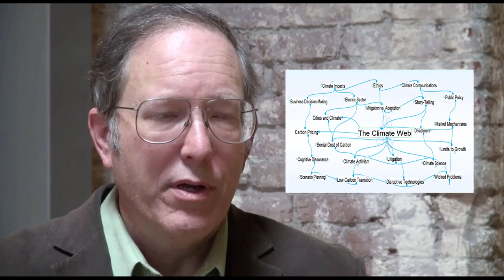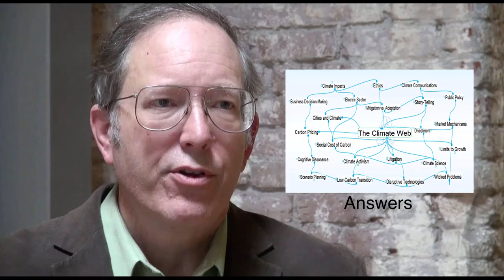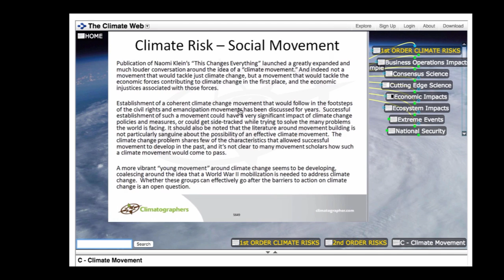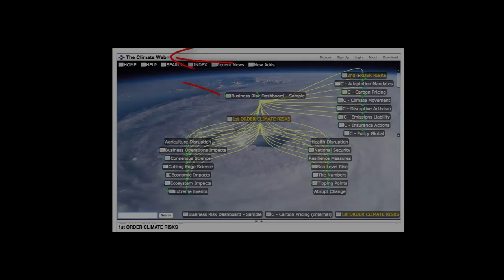Climate Risk Strategies Interviews with Mark Trexler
Interview with climate change expert, Dr. Mark Trexler on April 23, 2016.  Mark covers climate risk analysis and scenario planning as well as an introduction to The Climate Web™ is a knowledge solution developed by Mark and his business partner, Laura Kosloff to help users find  the information they need to identify and track the climate risk issues of most importance to them. The Climate Web organizes thousands of reports, news stories, blogs, and other materials, often extracting and linking critical information for easy access. He was interviewed by Ruth Ann Barrett of EarthSayers.tv, Voices of Sustainability. Camera work by Barry Heidt.